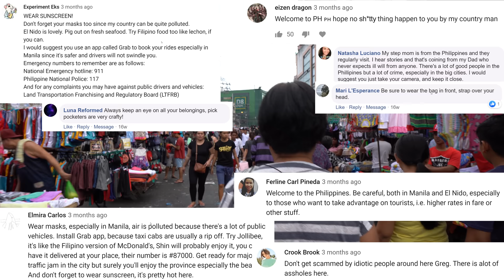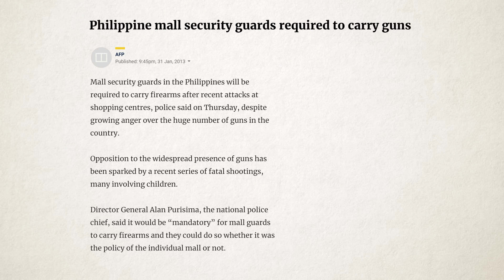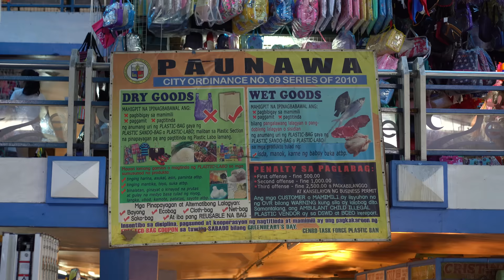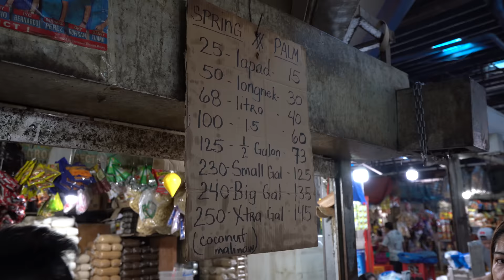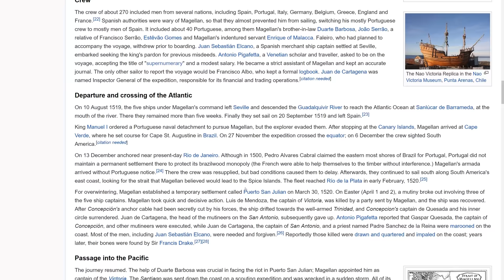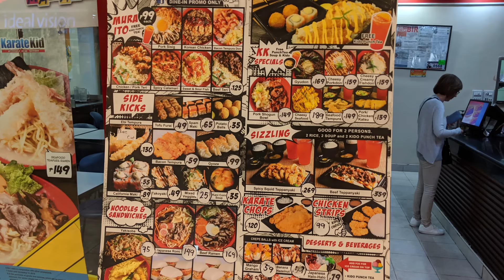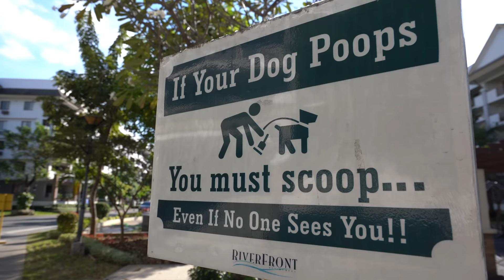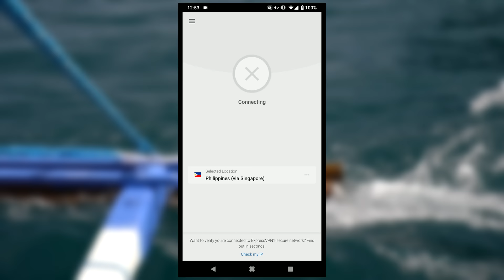Life in the Philippines pt 1 | A Foreigner's Perspective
I visited the Philippines to get a glimpse of the everyday lives of Filipinos.

Special thanks to all the locals that showed me around. You know who you are!

Images
- Detail from a map of Ortelius - Magellan's ship Victoria By Ortelius Public Domain,
- Magellans Cross Inside By No machine-readable author provided. - No machine-readable source provided.
- The Proclamation of Independence on June 12, 1898, as depicted on the back of the 1985 - Philippine five peso bill By Bangko Sentral ng Pilipinas - Bangko Sentral ng Pilipinas, Public Domain,
- Kurz and Allison, Spanish-American Treaty of Peace, Paris 1898 By Kurz and Allison - This image is available from the United States Library of Congress's Prints and Photographs division under the digital ID pga.01948